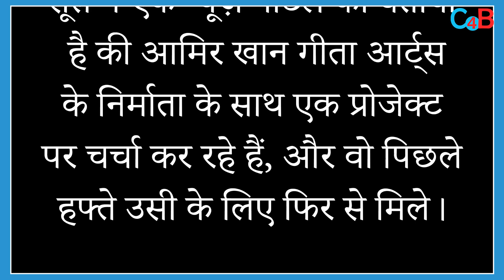Is Aamir Khan Planing with Allu Aravind for Ghajini 2.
Aamir Khan met with Telugu producer Allu Aravind multiple times.